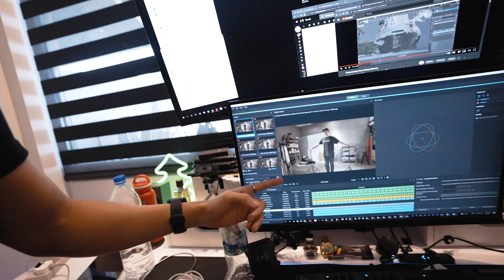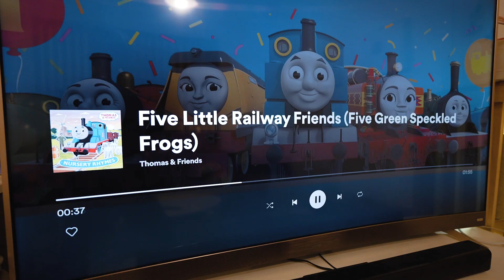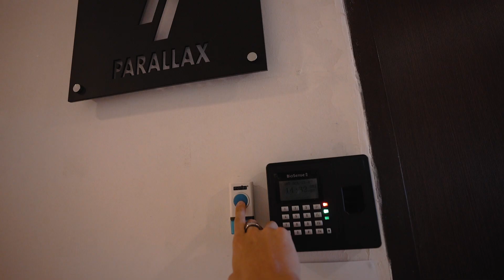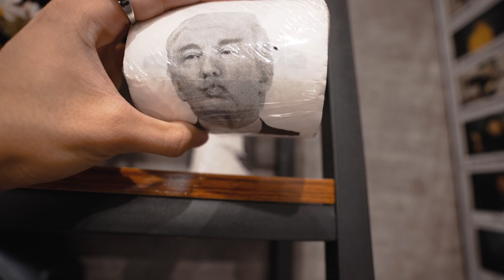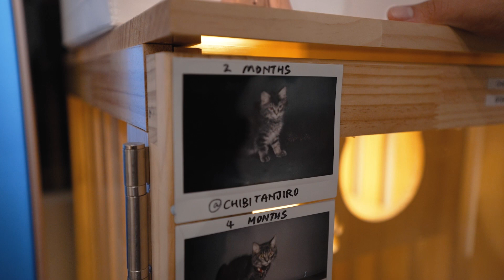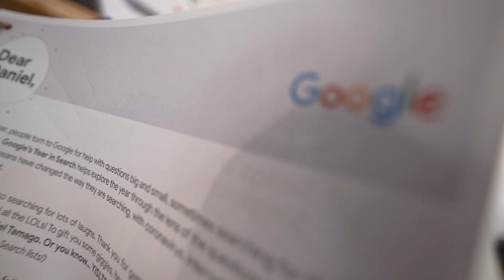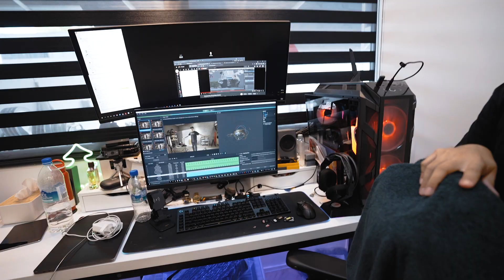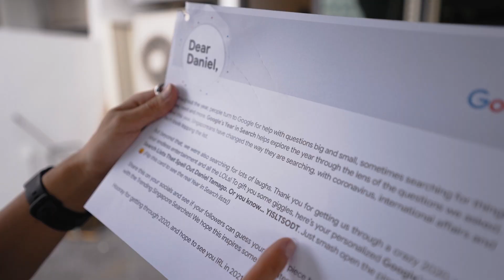Moving into our new office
Parallax Office Tour 2021